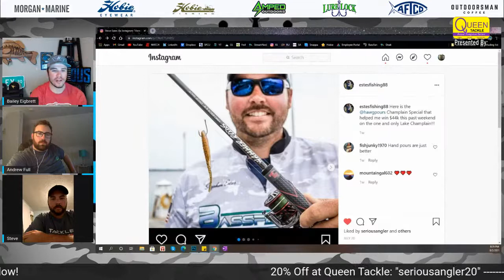Dialing in SUMMER SMALLMOUTH with STEPHEN ESTES | Bass Fishin Electronics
Today on Episode 228 we are joined by Stephen Estes for Monday Night Live! We will be talking about dialing in summer Smallies, how to use your electronics to help your search and much more!

Facebook: Serious Angler Podcast
YouTube: Serious Angler Podcast

Want affordable, lightweight and high-performance Lithium batteries?

Have any boating or kayak needs? Give Morgan Marine a call and they will get you set up!

Are you looking to get yourself into the most efficient and highest rated fishing kayak?

Want to get yourself the best performance fishing apparel to overcome anything that Mother Nature throws at you?
If you would like to support the Serious Angler Podcast, here is how:
Want Serious Angler apparel?

Want to get on some BIG Lake Erie Smallmouth Bass? Get in touch with Andrew and book a trip!